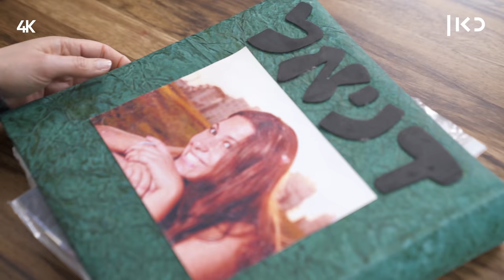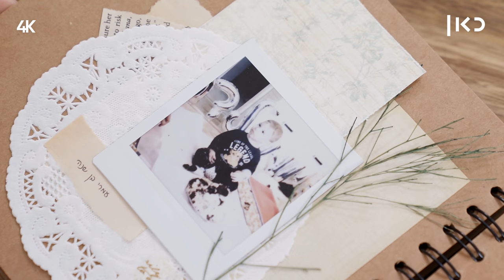כאן מקשיבים 👂 | הבת שלי התאבדה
כאן | דיגיטל -  דניאל, אמא לילד מתוק, נשואה ועטופה במשפחה אוהבת, התאבדה ביום בהיר אחד בלי סימנים מקדימים ובלי הכנה. אמא של דניאל, אורלי לוגסי, לא מבזבזת אנרגיות על הסתרה ומתכוונת להמשיך לחיות בעבור מי שנותר

בימוי והגשה: אורית נבון
צילום: רועי קייזרמן, תומר לוין
עריכת וידאו: יעל רייספלד
הפקה: זהבית שאשא
עיצוב פתיח: אלכס בלינקי
מיקס סאונד: אווה ספיטקובסקי